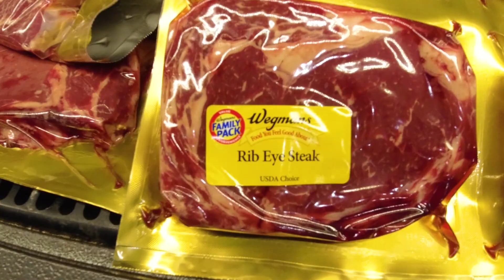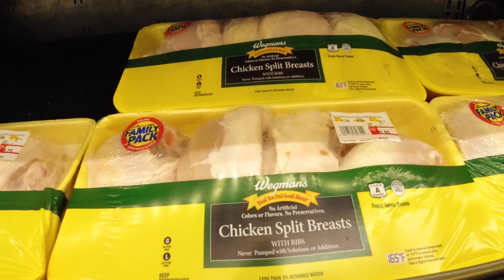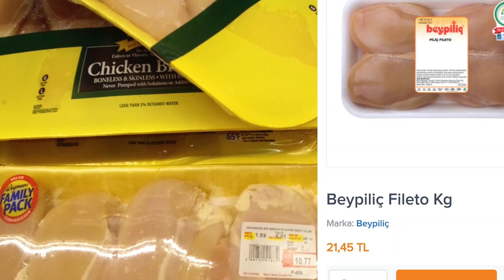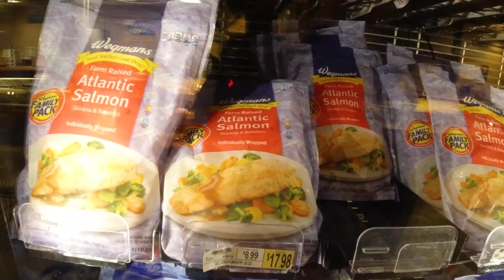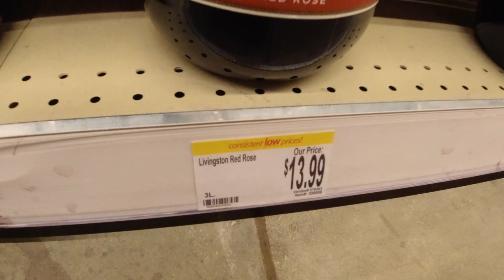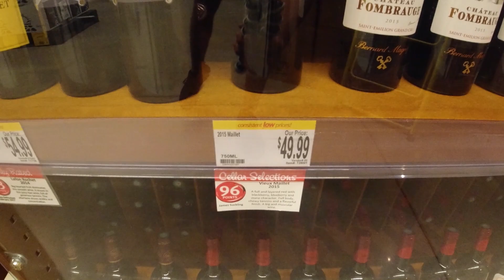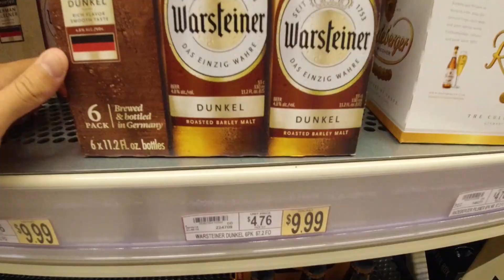Amerika'da Et ve Şarap Fiyatları | Amerika'da Market Alışverişi 2 | ABD vs TR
Market alışverişi serisi devam videosu Amerikadaki et ve şarap fiyatlarıyla devam ediyor.

Keyifli seyirler..